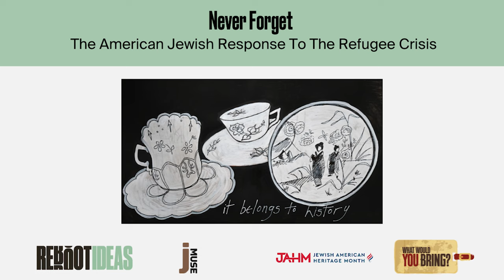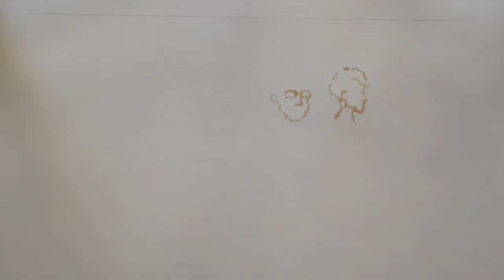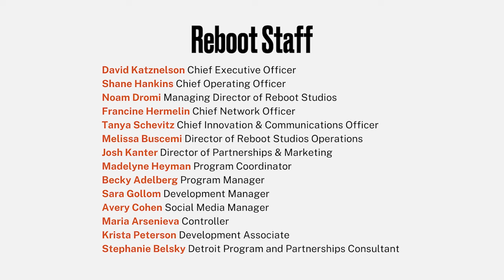Reboot Ideas Presents Never Forget: The American Jewish Response to the Refugee Crisis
Last month, Reboot Ideas partnered with the creative team behind Jewish American Heritage Month to produce a virtual panel featuring Anne-Marie Grey, Executive Director and CEO of USA for UNHCR, and Sloane Davidson, founder and CEO of Hello Neighbor. The two were in conversation with Juliet Simmons, creator of the “What Would You Bring?” Refugee Storytelling Initiative, and Noam Dromi, Managing Director of Reboot Studios. During the chat, they explored the ways in which the American Jewish community has taken an active role in refugee resettlement and support services, as well as the challenges and opportunities that lay ahead. In honor of World Refugee Day (which is celebrated each year on June 20) we're re-sharing this important conversation.